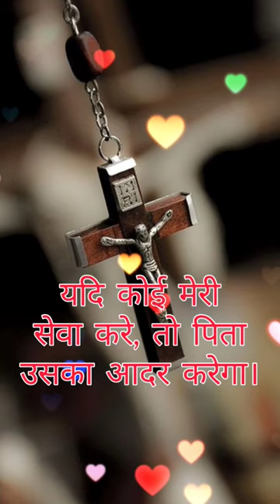यदि कोई मेरी सेवा करे...